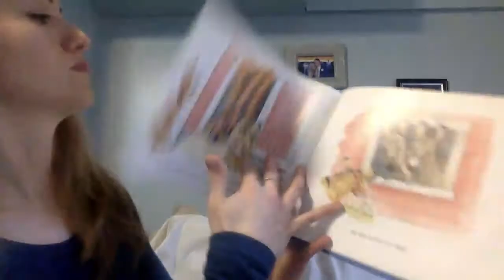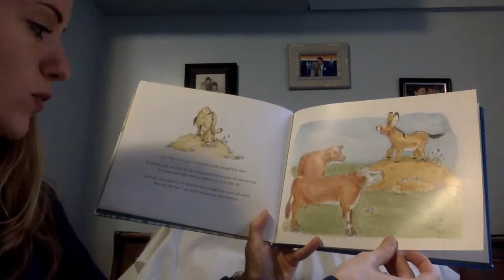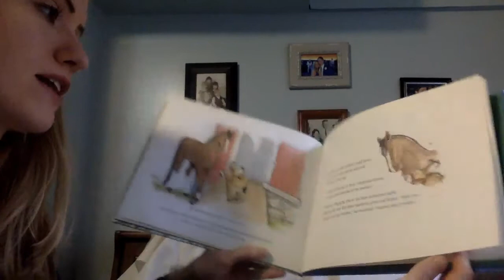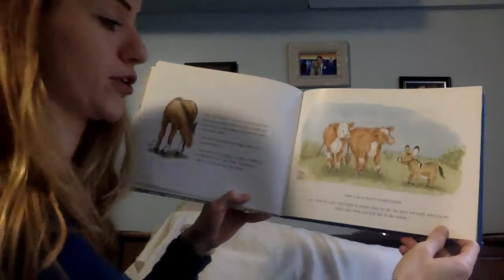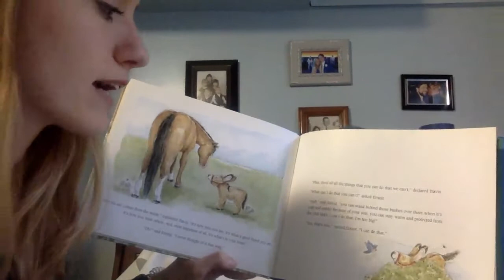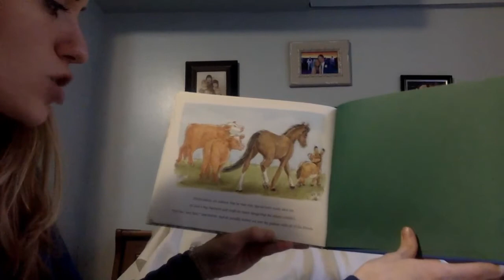Teeny Tiny Ernest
By Laura T. Barnes
Illustrated by Carol A Cambum